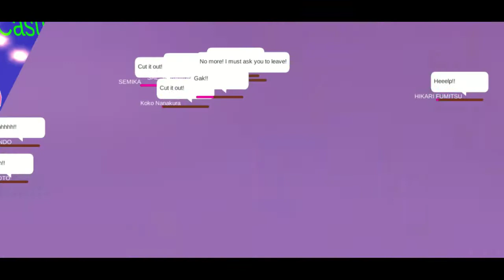Dress shop-Sakura school simulator /Angelo Official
hi guys i hope you enjoy, this is my first time i just do this i hope you like it!..